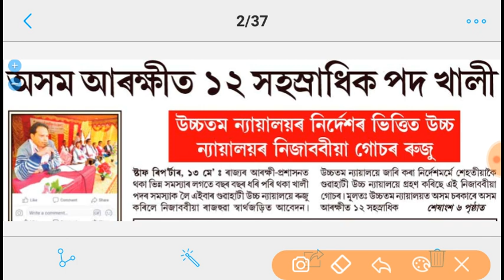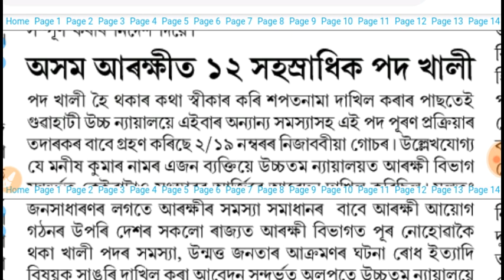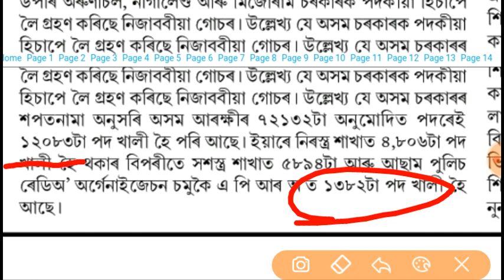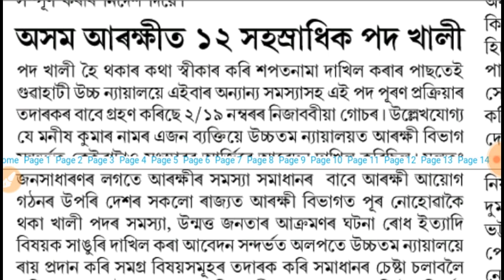Assam Police Admit Card -12 হাজাৰ পদ মুকলি অতি সনকালে‌ পুৰণৰ দাবি।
Assam Police 12 হাজাৰ পদ মুকলি।